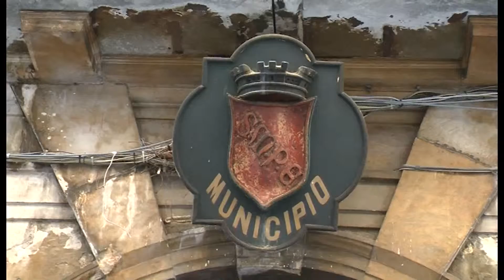Una strada per Santa Rita, Sulmona si affida alla patrona delle cause impossibili